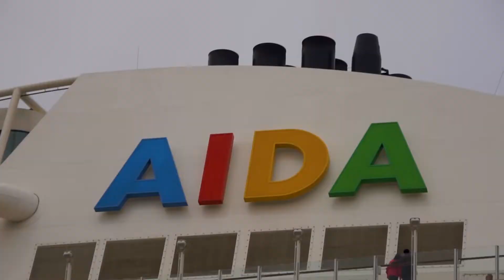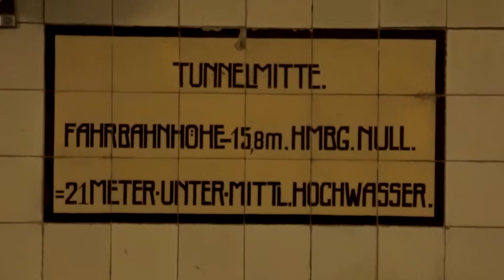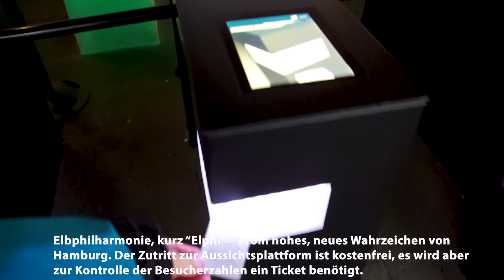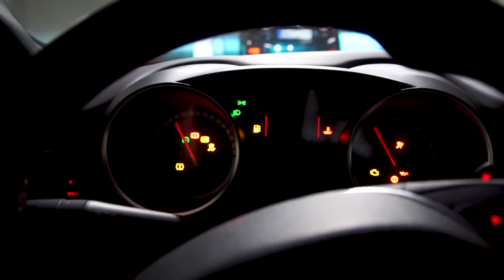Zur AIDAperla mit der LOUISIANA STAR | Vlog 266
Vlog 266: Am Tag meines Hamburg-Besuches lag auch die AIDAperla im Hafen. Da man das neue Kreuzfahrtterminal Steinwerder nicht ohne weiteres erreicht, um dort ein Foto vom Schiff zu machen, machte ich eine Hafenrundfahrt. Die Schiffe kommen dabei dann auch am Kreuzfahrtterminal vorbei. Ich hatte Glück und die von mir gebuchte Fahrt wurde mit der Louisiana Star, dem Flaggschiff der Reederei Abicht, durchgeführt. Danach besuchte ich noch den Alten Elbtunnel und die Elbphilharmonie.